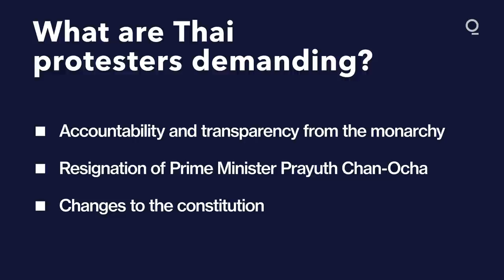Thai Protests: Demonstrators Explain What's Happening in Thailand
Thai riot police used water cannons to disperse anti-government demonstrators as they tried to approach the royal palace in Bangkok to submit petitions to King Maha Vajiralongkorn calling for changes to the monarchy.

Three people were injured, according to Bangkok’s emergency medical services, including two protesters and one police officer. The police used water cannons as tens of thousands protesters got within a 150-meter radius of the Grand Palace. Demonstrators halted their march after the water cannons were deployed, footage showed.

It was the first time protesters had planned to directly communicate with the king by writing to him. The letters were put inside containers designed to look like Thai postboxes, which were wheeled alongside demonstrators as they marched toward the palace. Demonstrators have been rallying for almost four months, with key demands including more accountability and transparency from the monarchy.

High-pressured water cannons were previously used last month on demonstrators, when they defied state of emergency rules and a ban on large gatherings to hold a rally in central Bangkok.

The protesters are breaking deeply entrenched taboos in Thailand, where insulting or criticizing top royals can lead to long jail sentences. Last month, they submitted a letter to the German embassy in Bangkok asking the government in Berlin to investigate the king, who spends much of his time in the European country, over tax and visa violations there.

“Sunday’s protest is another key moment in which the protesters are changing the relationship between the people and the king,” said Tyrell Haberkorn, professor of Southeast Asian studies at the University of Wisconsin-Madison. “With each protest, and each new action, the people are asserting themselves as equal members of the polity.”

"Thailand used to stay silent," says protest organizer Arthitaya Pornprom. "People are dissatisfied with the continuously declining economy.
They are dissatisfied with how the king takes and spends people’s money."

The king said recently that Thailand is a “land of compromise.” Royal supporters also gathered in Bangkok on Sunday to show their backing.

Demands for monarchy reform include that the king no longer endorse coups and getting rid of laws that stifle discussion of the royal family.

“It will be a milestone in our history that we send our requests directly to our king to bring the monarchy back under the constitution, not away from democracy,” protest organizers said in a statement ahead of the Sunday rally. “This is not a subversion, rather this will dignify the monarchy.”

Prime Minister Prayuth Chan-Ocha has urged protesters to trust the parliamentary process to address their grievances. Activists also want a rewriting of the constitution, which was drafted after Prayuth took power in a 2014 coup, and was instrumental in helping the establishment retain power after elections last year.

The Thai parliament plans to set up a reconciliation committee to ease tensions, but protesters rejected the move and called for the immediate resignation of Prayuth, who has said he wouldn’t quit.

"I think we have a chance to succeed," says Arthitaya. "But it is really difficult."